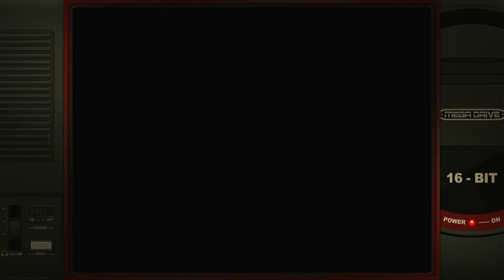The Legend of Galahad Training Sega Mega Drive Genesis Emulated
The Legend of Galahad
Training
Sega Mega Drive / Genesis | Emulated